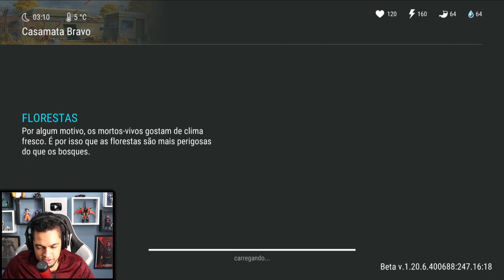TOP! M16 MAIS FORTE FICOU FACIL LIMPAR TUDO - LAST DAY DO ZERO 6 #298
►►►►FAZ UM PIX E FALE COM O BALTA

►►USE O CODIGO NO KWAI PARA GANHAR DINHEIRO:
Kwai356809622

►►CÓDIGO TIK TOK PARA GANHA DINHEIRO:
J0142737